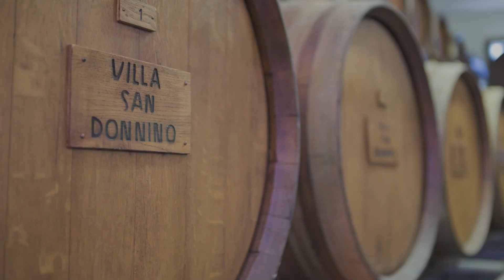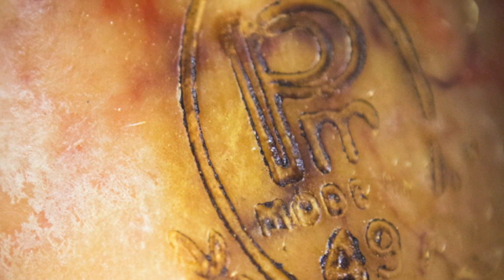Italian Days Food Experiences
The Italian Days Food Experiences tour starts in Bologna and takes you through Emilia Romagna to visit a Parmigiano-Reggiano factory, an Aceto Balsamico Tradizionale di Modena acetaia and a Prosciutto di Modena factory. Learn about and taste amazing Italian foods! Tour highly recommended if you love food!